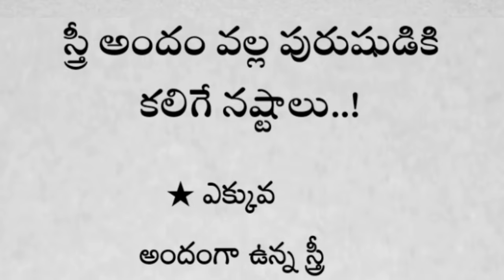స్త్రీ అందం వల్ల పురుషుడికి కలిగే నష్టాలు..! | తాళపత్రసత్యాలు | జీవితసత్యాలు | ధర్మసందేహాలు